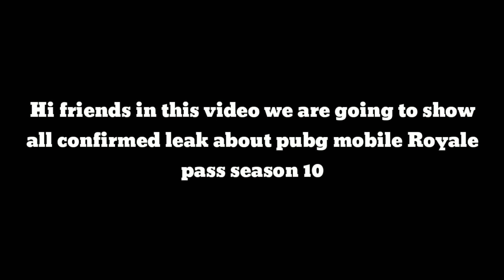Royale pass season 10 100% confirm leaks pubg mobile Royale elite pass season 10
Hi friends in this video we are going to show pubg mobile Royale pass season 10 confirm rewards leaks

Daily one video all about pubg on YouTube
We are always upload news after confirm
Answer all your comment all time
Tips and tricks video all about pubg
This channel provide you all news first
Pin your comment if you will comment first any video but see full video after comment
 this channel is not support any hacking